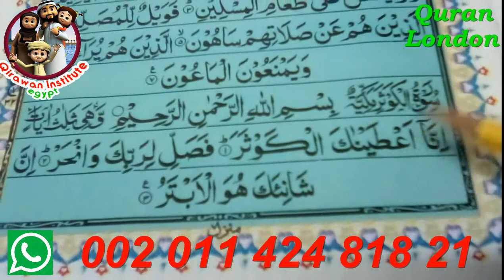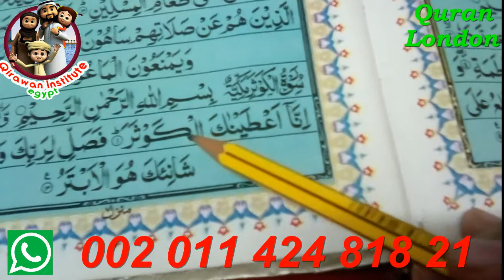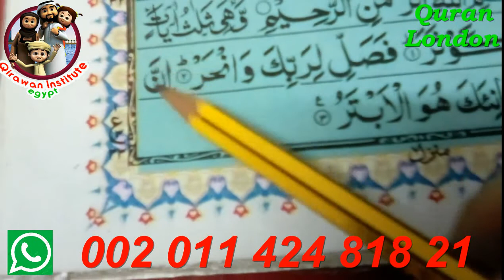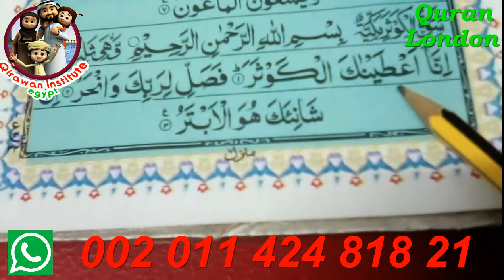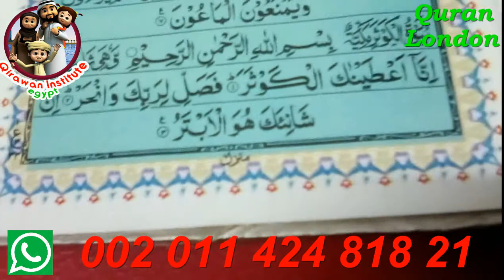Quran Reading Classes Online Ijazah Course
Live Quran Lessons are offering Online Ijazah Courses with great zeal ... Ijazah is the Certifications of reciting Quran with Tajweed,

* Skype : Hamada_mego .. ( with picture AL-Qirawan institute)

Quran programme
Arabic programme
• Speaking Arabic

Our classes :
1 to 1 Live Quran Sessions & Arabic lesson classes to Read and Understand Quran with Qualified Teachers Through Skype program and The lesson is visible and audible